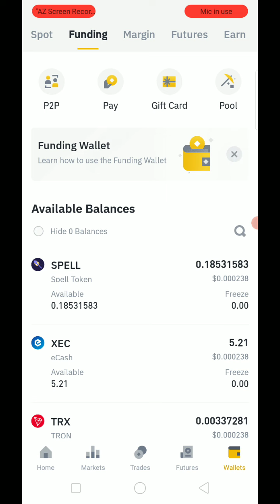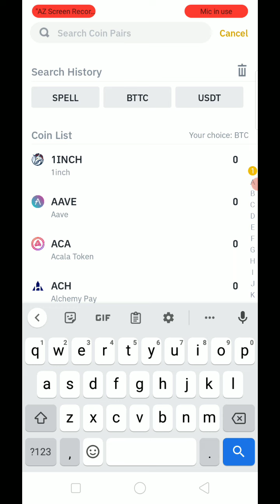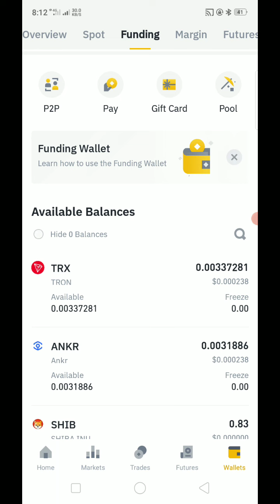Today new crypto box code | Binance Crypto Box code Free | Binance Gift Box Code cryptobox 3 video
Today new crypto box code | Binance Crypto Box code Free | Binance Gift Box Code February 27, 2023 3rd video